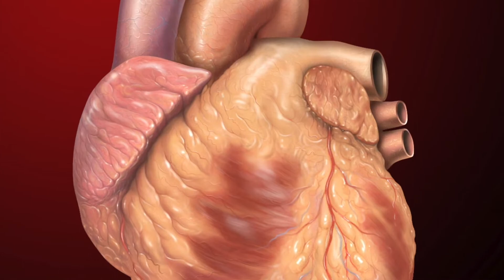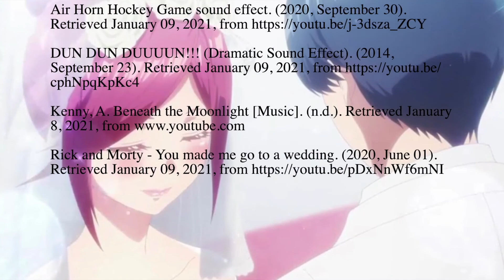Hater's Guide to Quintessential Quintuplets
Quintessential Quintuplets

The Quints are back for season 2 and I have he privilege of breakdown their chances of winning the title of "Wife of Fuutarou Uesugi."  Each has their pros and cons will be assessed.  Will Miku take her man to the alter?  Will Itsuki or Nino earn a ring from our MC?  Will the resident actress pull off her magnum opus and become "Mrs. Uesugi"?  There is another one right? lol